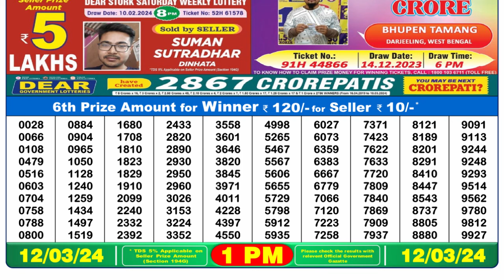🔴 Lottery Sambad Live 08:00pm 11/03/24 Evening Nagaland State Dear Lottery Result Pdf Download